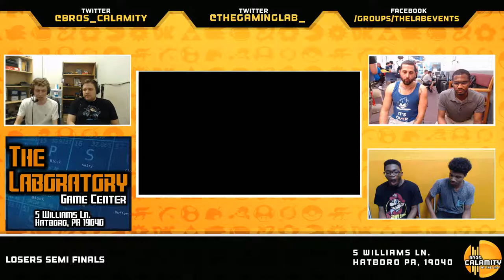WBB #39 | Project_AEX & SSBMatt vs Moosh & Vash - Losers Semi Finals - Smash Wii U